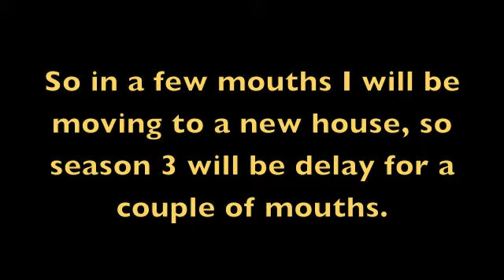I have a Announcement to Make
I know this is a short video but it had to be done. Enjoy.